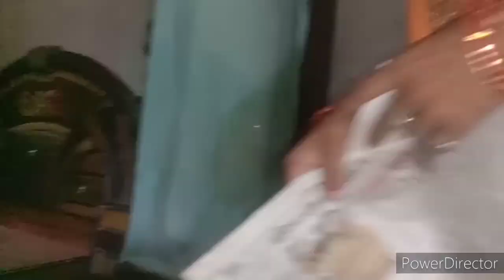सास और पति ने नहीं सोचा कैसे करें अकेले सारा काम चल दिए दोनों छोड़कर